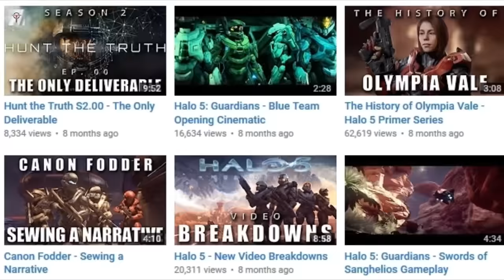Halo Canon Interview Trailer